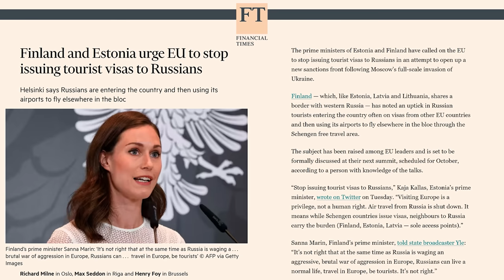Finland, Estonia Say BAN ALL Russians From Europe | Breaking Points with Krystal and Saagar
Krystal and Saagar respond to the demands from Finland and Estonia to ban Russians from traveling to Europe as punishment for the Ukraine war